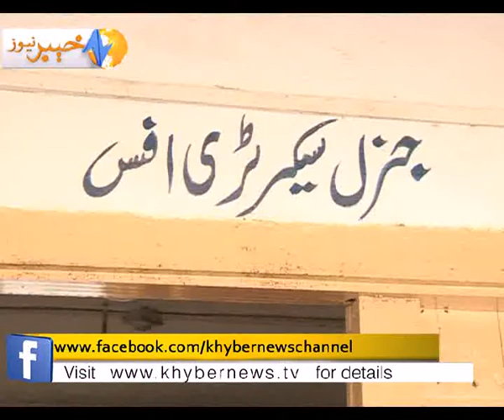landi kutal press club